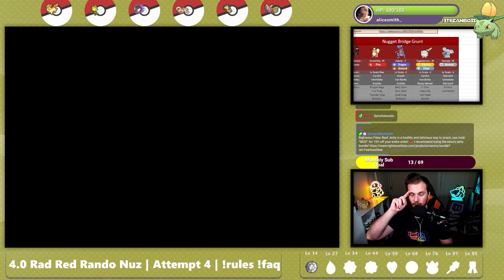Wonder Skin Actually Mattered! | Radical Red 4.0 Randomizer Nuzlocke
Wonder Skin ability is GOATED in Pokemon Radical Red in 4.0 Randomizer Nuzlocke Attempt 4 - Originally Streamed 9/7/23

Pokemon Radical Red is an enhancement hack of Pokemon FireRed created by soupercell.

Here is my rule-set for this challenge:
1) Playing on Min Grinding, Restricted Mode, Randomizer Mode: Scaled with random abilities.
2) Only the first encounter on every route may be caught (No Raid Encounters).
3) If a Pokemon faints it's dead.
4) All optional bosses must be fought in order.
5) No item use in battle.
6) Level cap is Auto.
7) Set mode.

We are now partnered with AdvancedGG and Righteous Felon Beef Jerky!